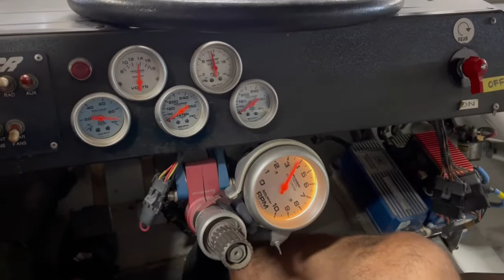NASCAR Startup and Revving